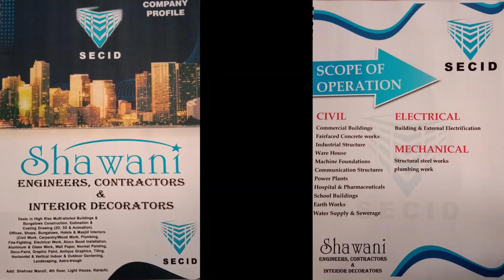MAKING MOMANI DISH | SHAWANI VLOG